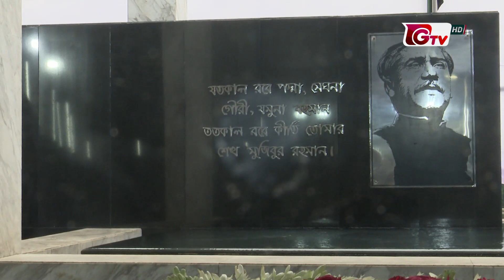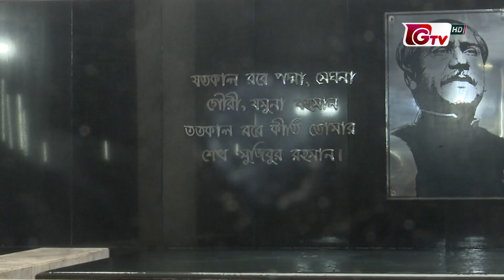জাতীয় শোক দিবসে বঙ্গবন্ধুর প্রতি জাতির শ্রদ্ধা